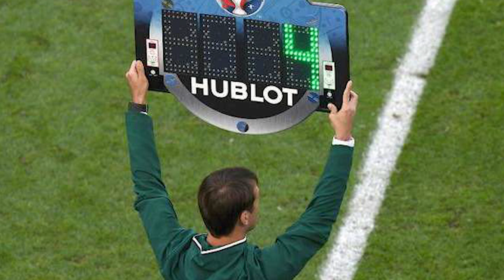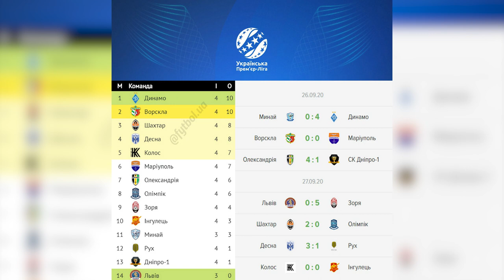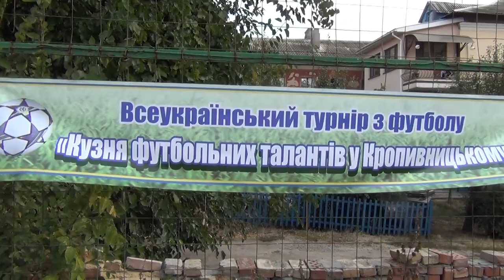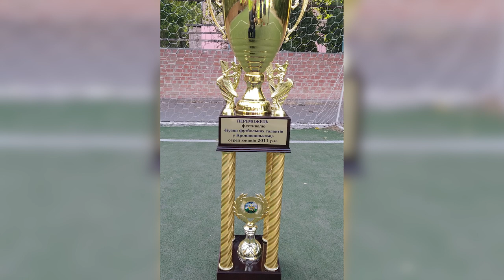SPORT UI: останні найцікавіші футбольні події | телеканал Вітер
У випуску:

повернення української Прем’єр Ліги до Кропивницького;
аналіз виступів збірної України в Лізі Націй, феномену Луческу, перемоги ковалівського «Колоса» в другому раунді кваліфікації Ліги Європи, вояжу чернігівської «Десни» до Вольфсбурга від нашого постійного футбольного експерта Віктора Догадайла;

а також події 4-го туру елітного українського дивізіону, вдалий старт вихованців Академії ФК «Зірка» в чемпіонаті дитячо-юнацької Ліги України та «Кузня футбольних талантів-2020» у Кропивницькому.